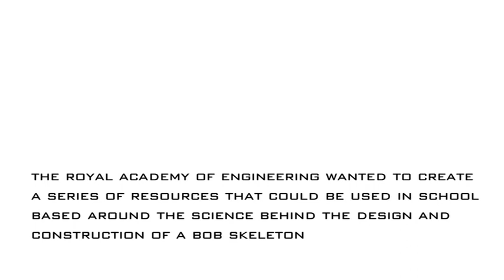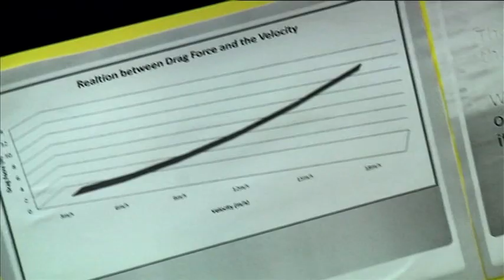Royal Academy of Engineering resources - Kelmscott School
In 2010 Amy Williams dream of winning Winter Olympic gold came true after smashing the track record at Whistler Mountain. Amy's lsed 'Arthur' was constructed and assembled by engineers at BAE Systems' Advanced Technology Centres in Great Baddow and Bristol. The Royal Academy of Engineering wanted to create a series of resources that could be used in school based around the science behind the design and construction of a Bob Skeleton. The Skeleton Bob resources were launched at Kelmscott School on March 1st 2011.